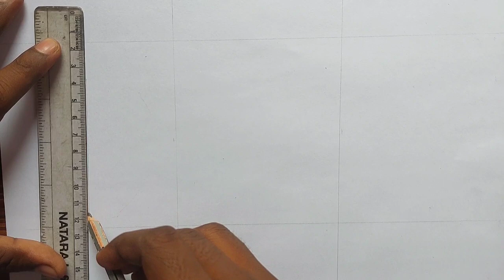Aam,Angur apple ka chitra banaye asani se How to draw apple mango grapes with pencil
aam ka chitra kaise banaye ,how to draw mango Angur ka chitra kaise banaye how to draw grapes sew ka Chitra kaise banaye how to draw apple step by step easy way.aam ka chitra.angur ka chitra.sew ka chitra